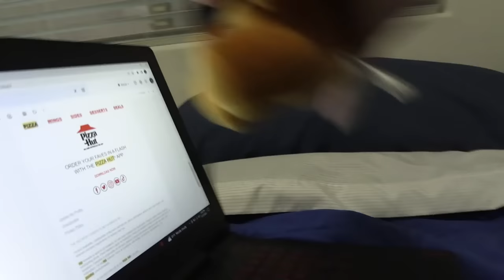Fazbear Segments: Chica gets Scammed!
Chica gets into hot water with a scammer!